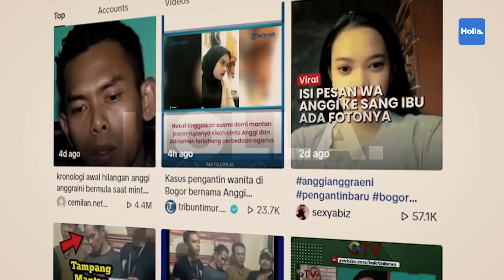Ternyata Ini Perbedaan Profesi Fahmi Husaeni dan Adriaman Lase Mantan Anggi Anggraeni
Ternyata ini perbedaan profesi Fahmi Husaeni dan Adriaman Lase, pria yang sama-sama pernah mengisi hati Anggi Anggraeni. Pasalnya, kasus pengantin asal Bogor ini kabur untuk bertemu kekasihnya setelah baru menikah terus menjadi viral. Bahkan netizen yang berbakti pun ingin tahu pekerjaan dari suami dan kekasih dari Anggi Anggraeni. Lantaran, sang wanita meninggalkan suaminya setelah baru menikah dengan memilih bersama kekasihnya.